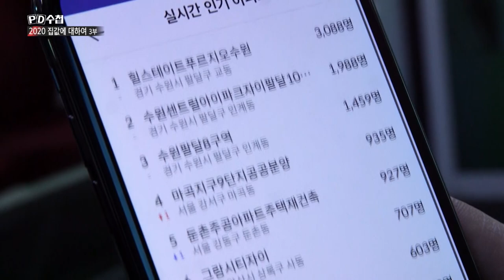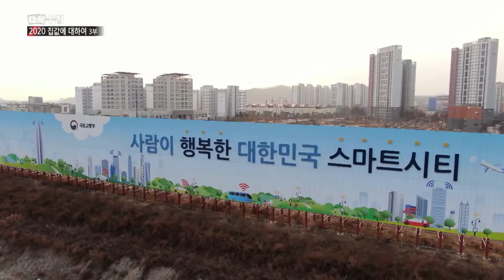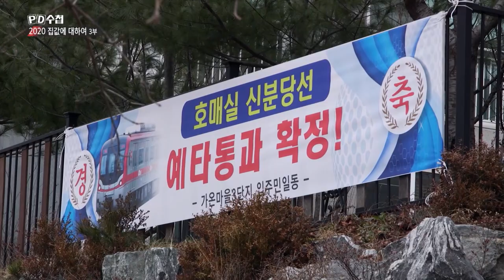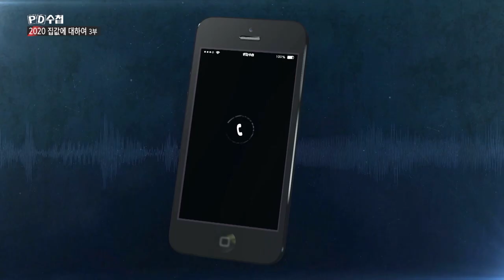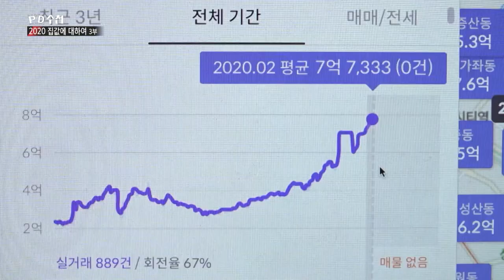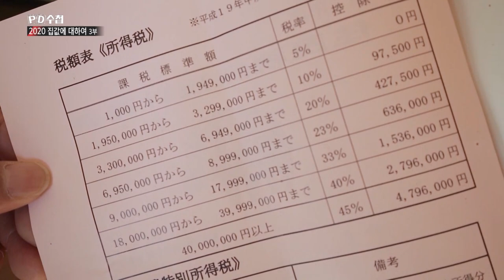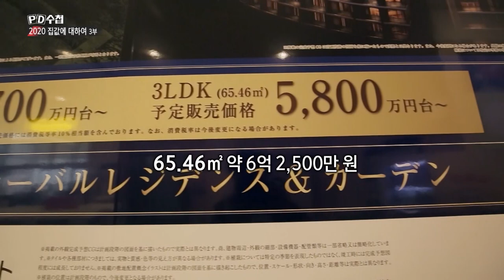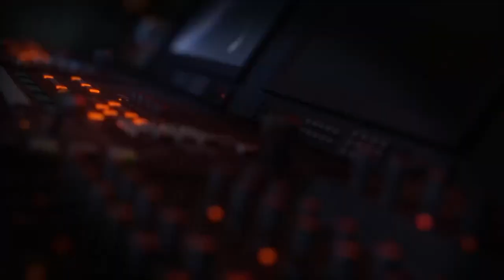[Full] [2020 집값에 대하여 3부] 커지는 풍선효과, 불안한 사람들_MBC 2020년 2월 11일 방송